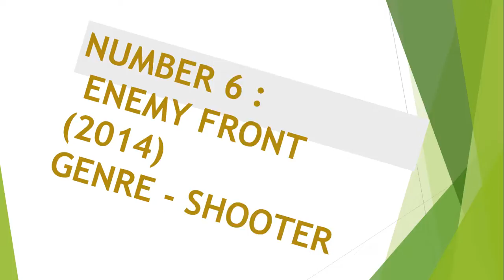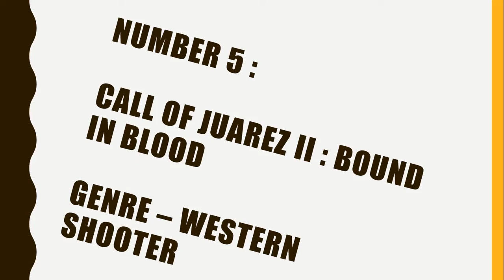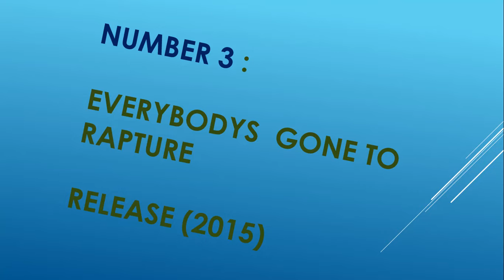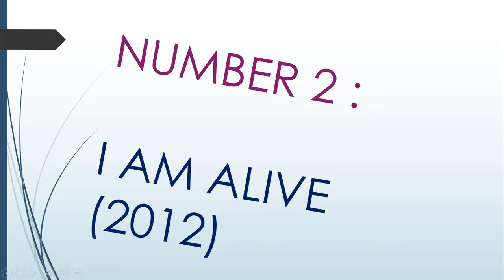Top 10 Underrated Games Of All Time Everyone Should Play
This Video includes:

1) Top 10 Games everyone should play
2) top 10 underrated games of all time
3) top hidden games of all time
4) most underrated games of all time eveyone should play
5) Games no body talks about
6 ) games that you have probably missed
7 ) games you should play

Hey Guys Today i am presenting you most unappreciated and underrated games you probably have missed.
These games were ahead of theit time but nobody pplays them today. These are as follows:
10 - Daylight (2014)
9 - Call Of Juarez (2006)
8 - Kholat (2016)
7 - Intruders: Hide and Seek
6 - Enemy Front (2014)
5 - Call Of Juarez : Bound In Blood
4 - Wick (2015)
3 - EveryBodys Gone to Rapture (2015)
2 - I am Alive (2012)
1 - LA Noire (2011)
These are most underrated games and they deserve respect!!